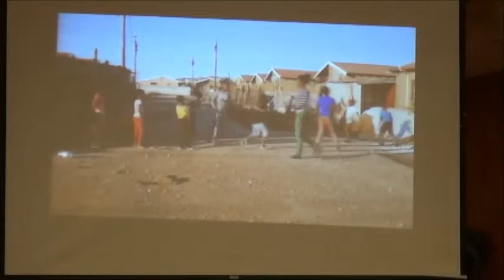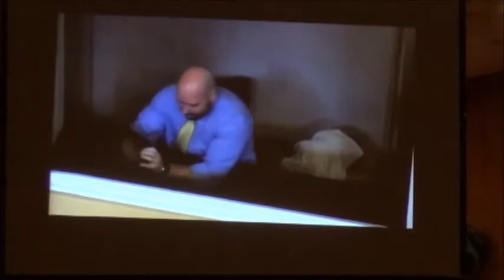2019 04 10 Underwood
Bro. Stephen Underwood
Missionary to South Africa
Faith Baptist Church
Milton, Florida